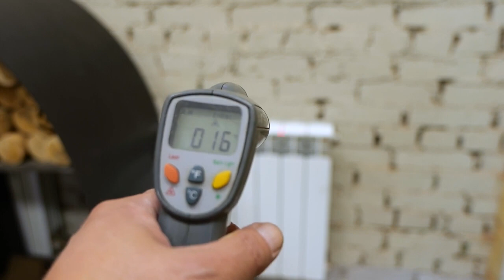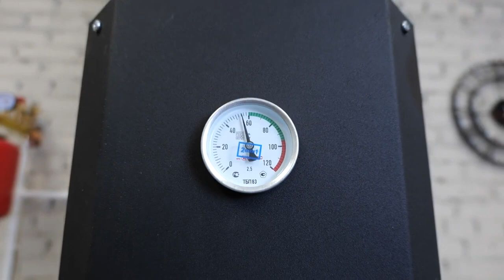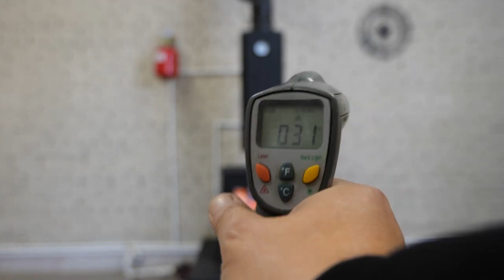Как обогреть все комнаты одной печью? # Натрубный теплообменник ВЕЗУВИЙ!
НАши партнеры выпустили отличный девайс для любой печи, это натрубный теплообменник Везувий. Его можно подключить к вашей системе отопления и  он станет отличным ее дополнением, зачем топить улицу - лучше топить дом!
Сайты печей Везувия:
Строительство бань под ключ от компании "Бери Баню". Мы небольшая компания из Кировской области. Занимаемся строительством бань. Строим с душой и стараемся как для себя. Не стоим на месте и постоянно развиваемся. Также изучаем наше русское зодчество и черпаем мудрость наших предков.